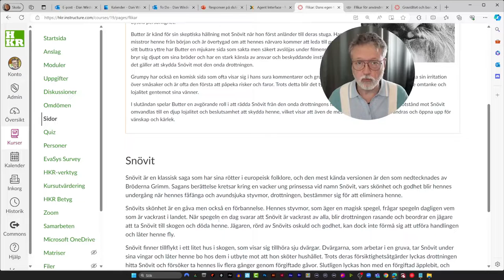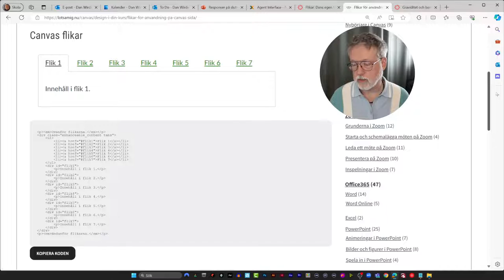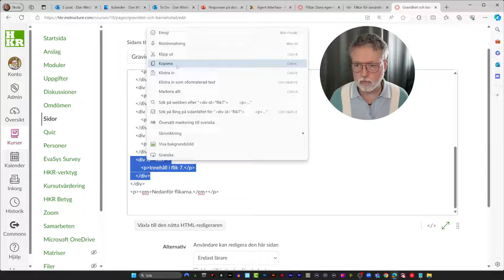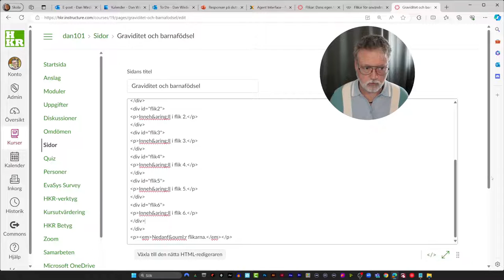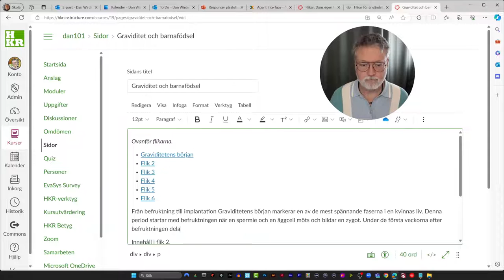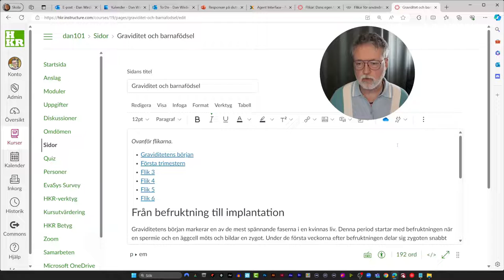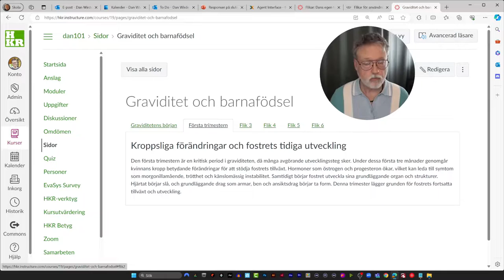Flikar på Canvas sida